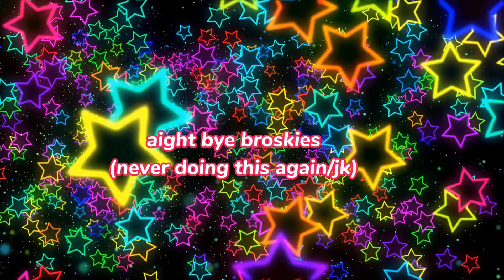RedBullii makes the most idiotic MHA video possible